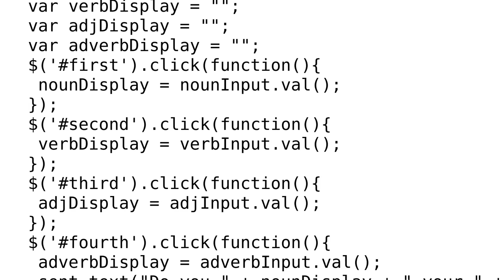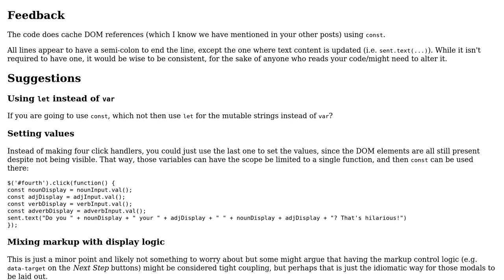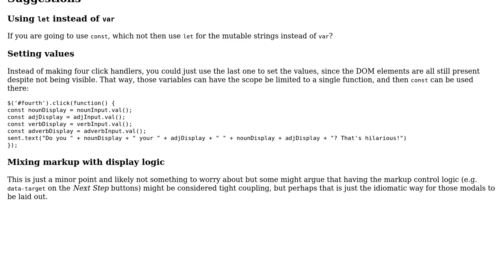Code Review: Simple application for the game "Mad Lib"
With thanks & praise to God, and with thanks to the many people who have made this project possible! | Content (except music & images) licensed under CC BY-SA | Music | Images & others | With thanks to user SAM OnELA user Kate Herasimenak and the Stack Exchange Network Trademarks are property of their respective owners. You are responsible for your own actions.